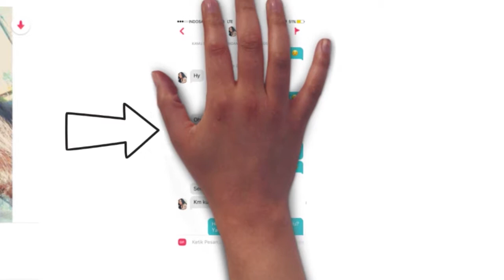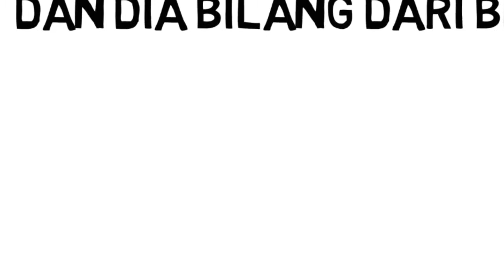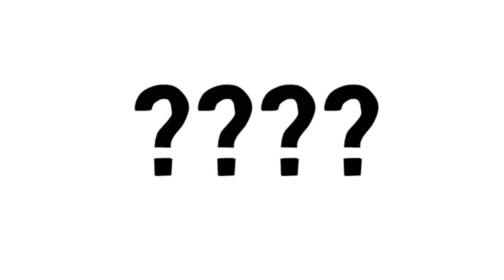Draw my love (cerita awal kenalan lewat aplikasi tinder sampe akhirnya pacaran)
Jadi di video ini akan menceritakan sebuah kisah unik saya.. jadi tonton aja☺️